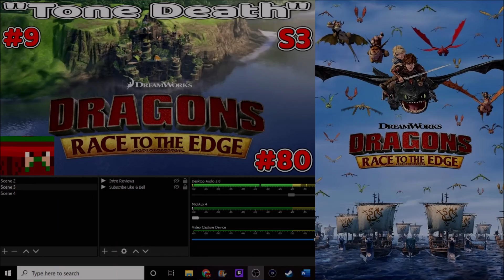Dragons: Race To The Edge S3 EP9 Tone Death (TV Review) (2016) (Ninja Reviews)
Dragons Race To The Edge All 6 Seasons Collection On DVD & EP9 Tone Death Watch Free.

DVD.

How To Train Your Dragon Reviews.

TM & Copyright Goes To DreamWorks Animation & DreamWorks Animation Television